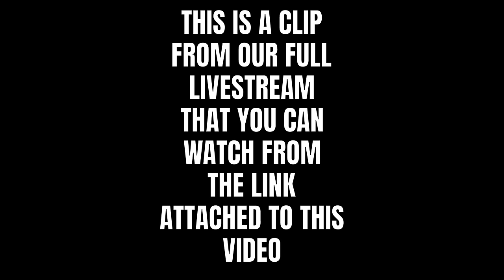Men Are Now REJECTING WOMEN | "WE DON'T NEED YOU."